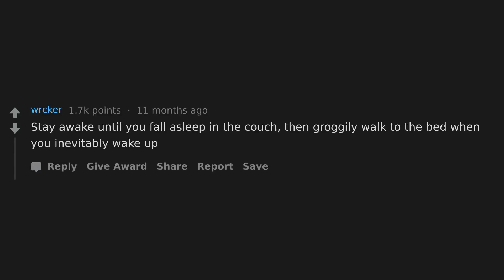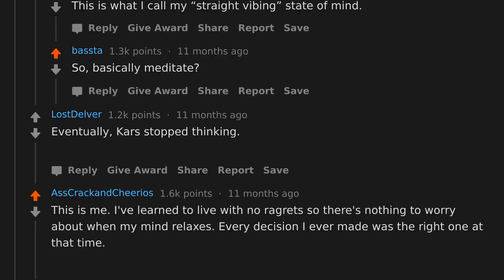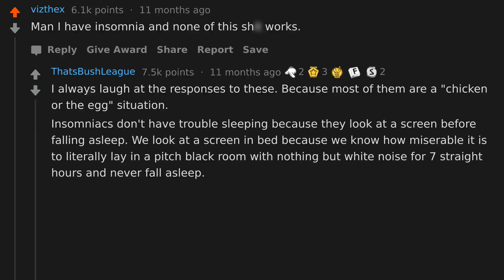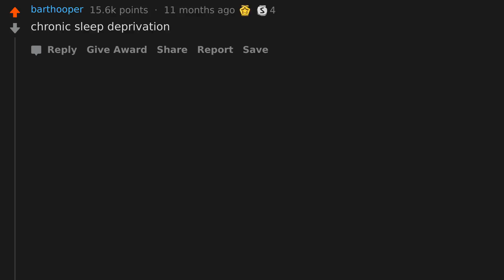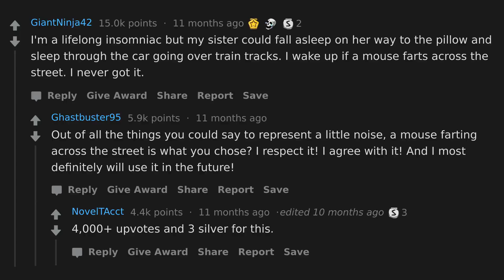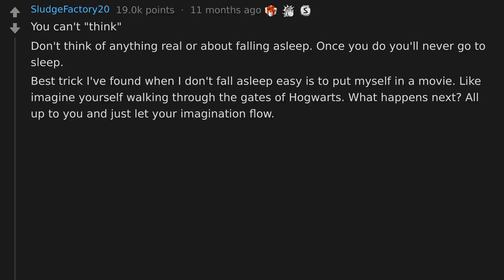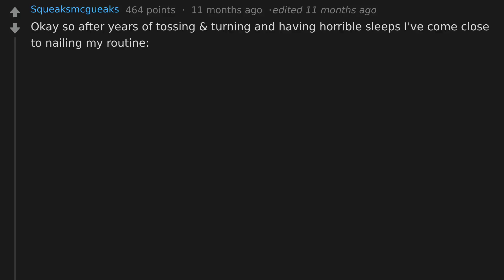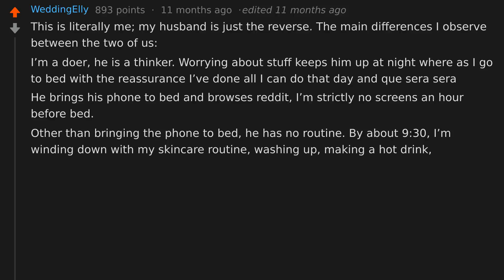How Do You Fall Asleep Within 8 Seconds? (r/AskReddit)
AskReddit People Share How They Fall Asleep Within 8 Seconds.